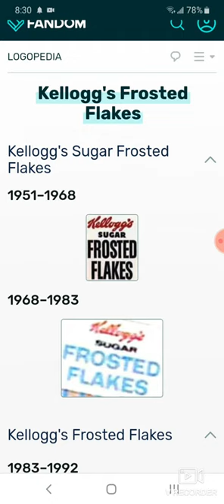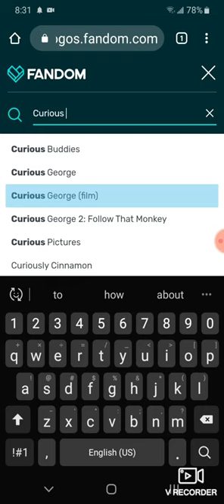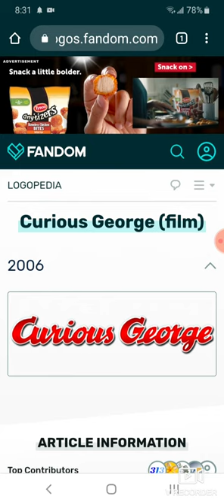Logo History Heith #28 Frosted Flakes/Curious George(film)